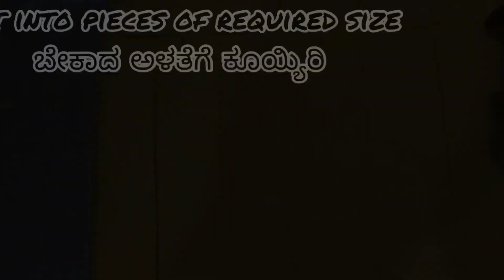mysorepak, ಮೈಸೂರ್ ಪಾಕ್, ghee mysore pak, ಬಾಯಲ್ಲಿಟ್ಟರೆ ಕರಗುವ ಮೈಸೂರ್ ಪಾಕ್